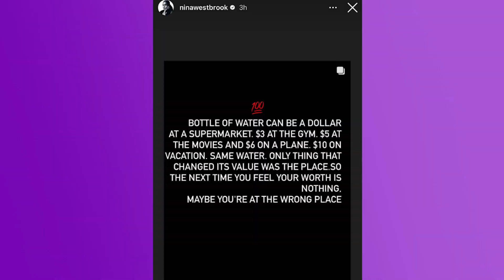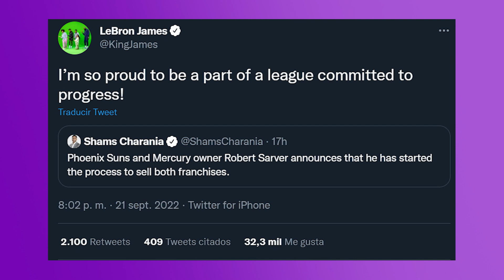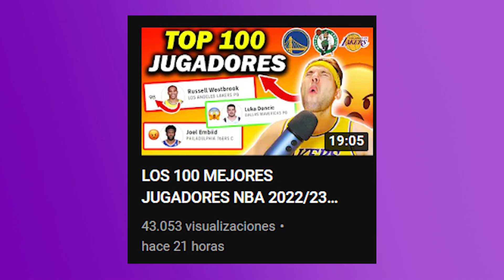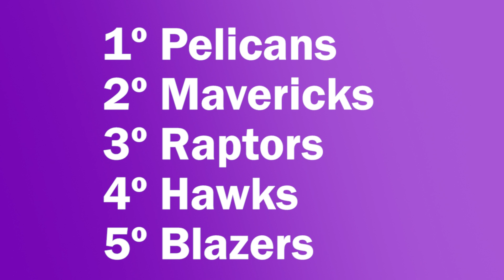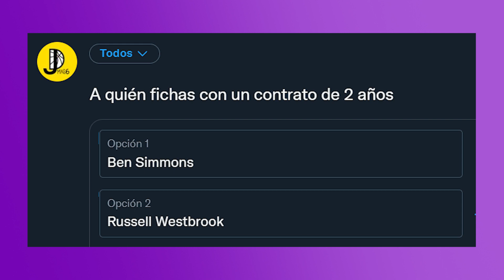PIERDE A SU EQUIPO! ALARMA EN CELTICS, ÚLTIMOS FICHAJES Y MÁS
El equipo de Booker y Paul, Phoenix Suns, está en venta tras el escándalo de Sarver. Peligro en los Celtics de Tatum con Udoka. Aumentan los rumores de traspaso de Westbrook en Lakers y comento los últimos fichajes del mercado. Turner no irá a Los Angeles, Warriors recupera a Wiseman y te comento todas las noticias NBA